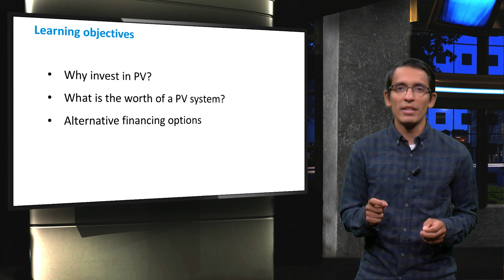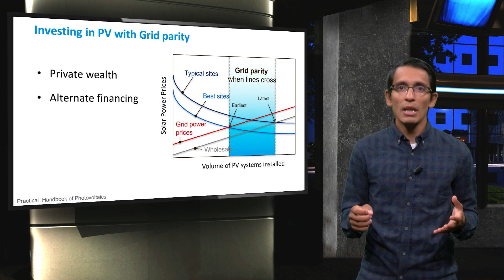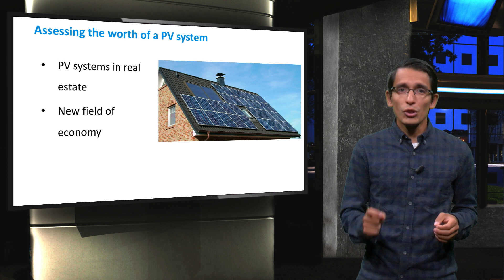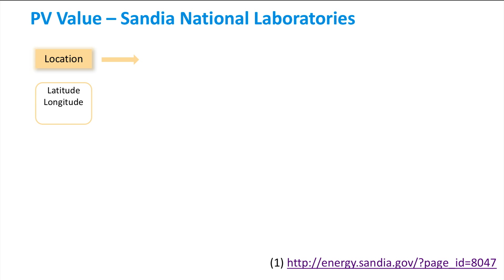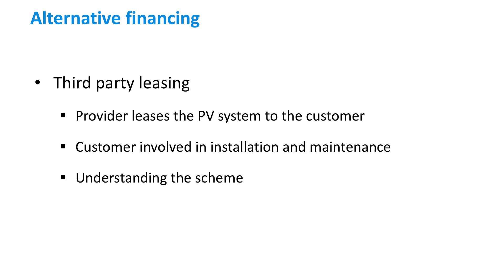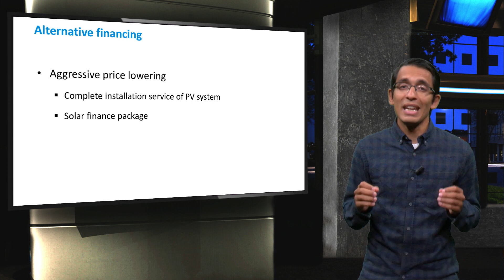PV3x_2017_7.7.1_Financing_PV_sytems-video